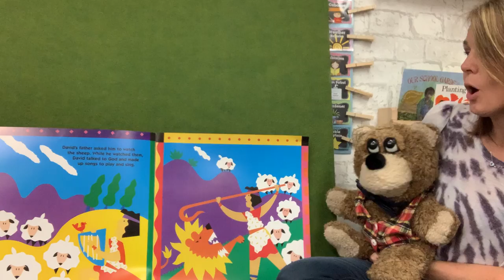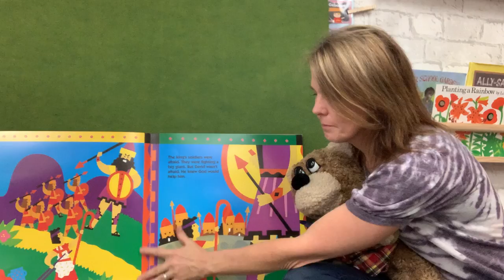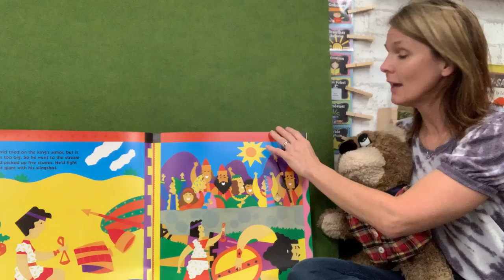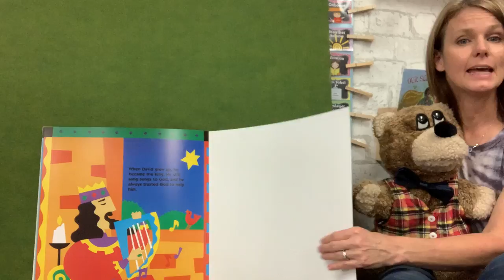DAVID PART 2 - God Helps Us Trust Him /// New Life Kids, Pre-K Lesson | 9.13.20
Mrs. Ruth Ann & Travis the Bear begin telling the story of David, with a focus of learning to trust in the Lord with all of your heart.

Memory Verse: I Samuel 17:47  - "It is the Lord's battle, not ours."